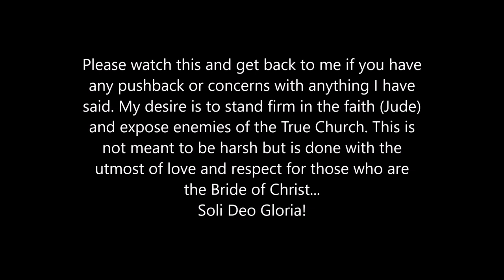Brad Brisco Connection: Darrell Guder Lecture Critique 10/23/2018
While working on the second part of my critique of Brad Brisco's book ReThink I was compelled to research Princeton Professor Darrell Guder, whom Brisco quotes several times in the book. The more I researched the more disturbing what I found became. This lecture took place in may of 2015 and exposes the many errors and the anti-biblical agenda of the Missional mind-set. I know the video is long but it should be a help to those who are concerned for biblical truth and accuracy. Please pray that this helps someone and glorifies God...